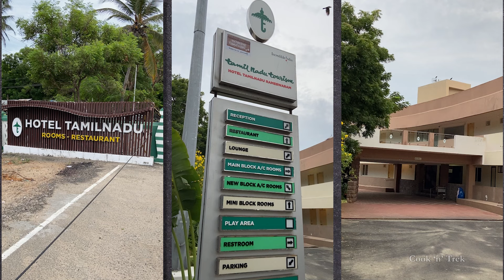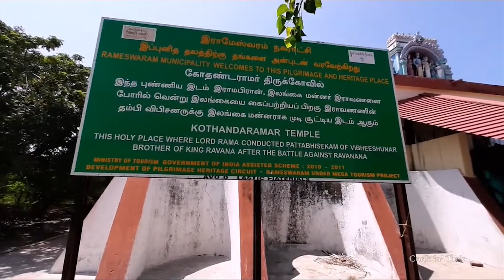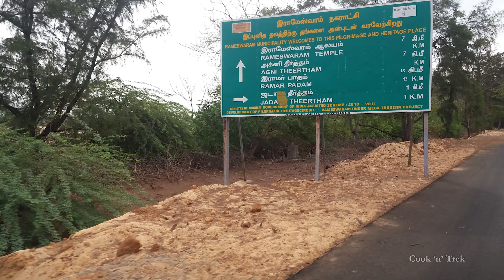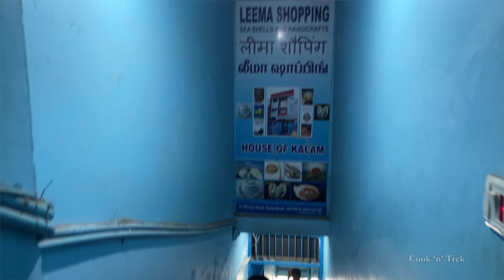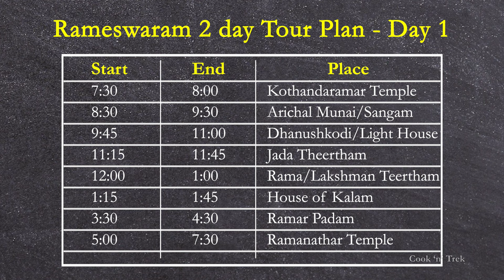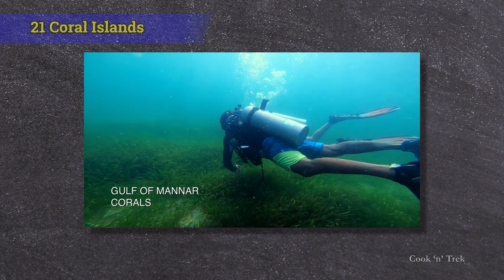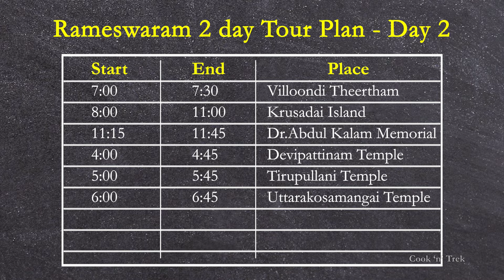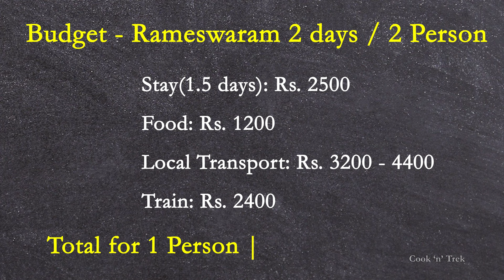Top 20 places in Rameswaram & Dhanushkodi with 2 Day Tour Plan | Tamil | Cook 'n' Trek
Top 20 places in Rameswaram & Dhanushkodi with 2 Day Tour Plan

Auto Mr. Karmegam - 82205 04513